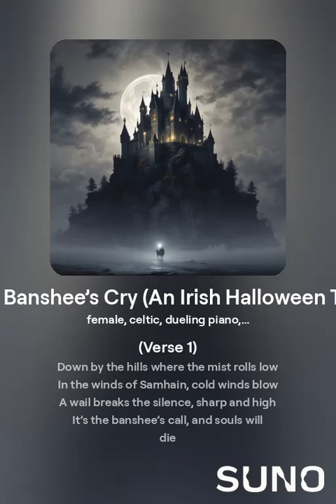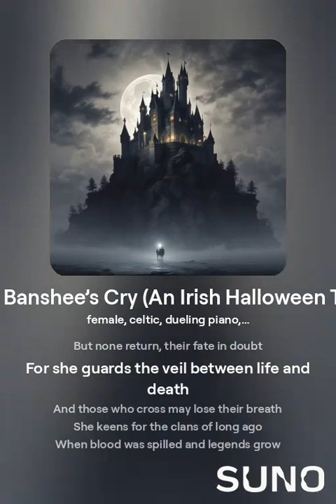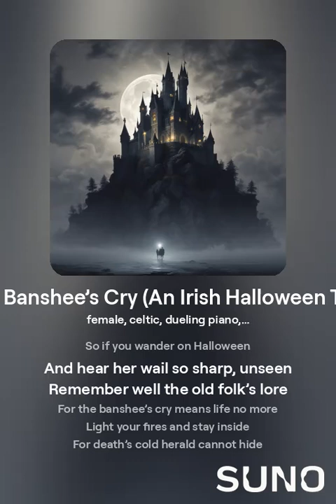I Tested Halloween Songs and Found the SCARIEST One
AI Music: The Banshee's Cry, An Irish Halloween Tale for the 2024 Halloween season

The Banshee is an ancient myth in Ireland and this wonderful melody is on the Halloween playlist!

If you'd like to purchase the MP3 version of this, please leave your email address that you'd like it delivered to on PayPal, it will be emailed to you within 24 hours and a link to download as well.